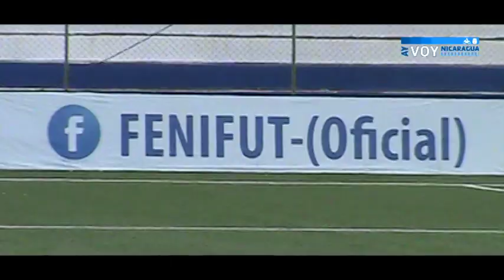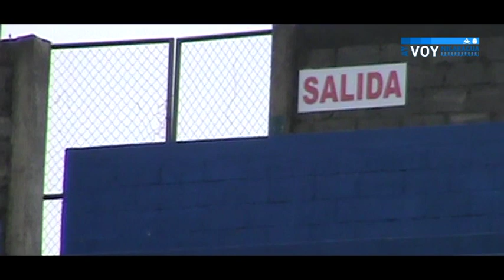Estadio Nacional De Futbol de Nicaragua.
Video Filmado el: 24/Mayo/2019.
Editado: 25/Mayo/2019.